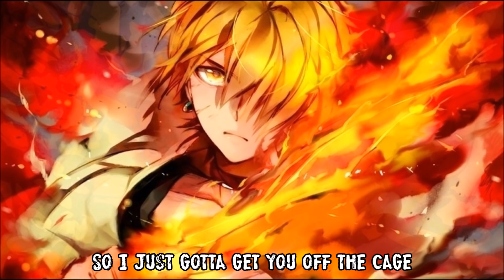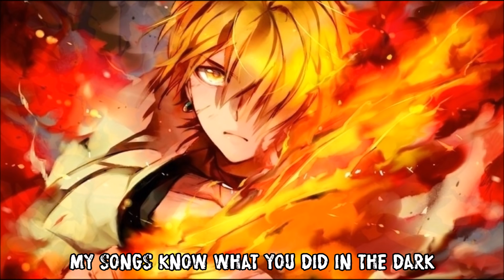Nightcore -- In The Dark